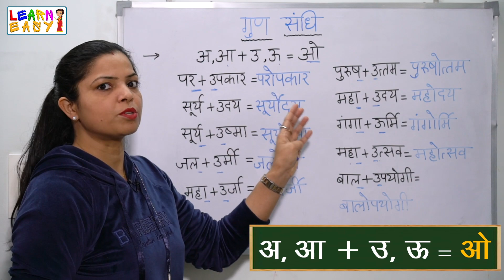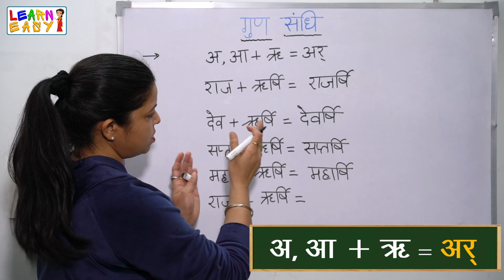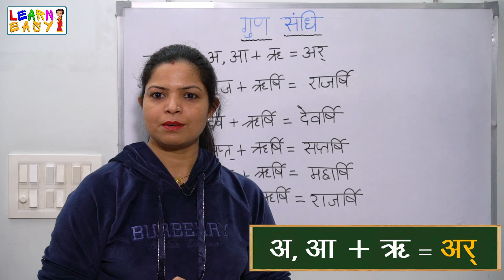संधि | गुण संधि | स्वर संधि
In this video children will learn gun sandhi in an easy way.